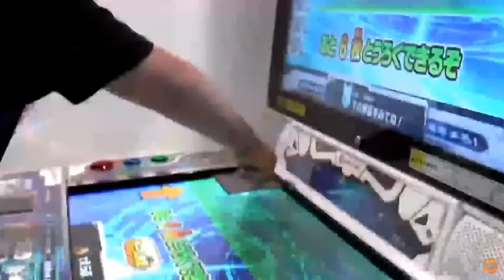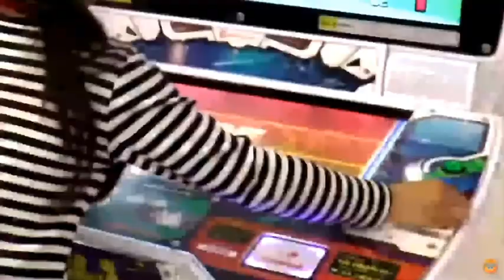SDBH Ultra God Mission: Fight Theme